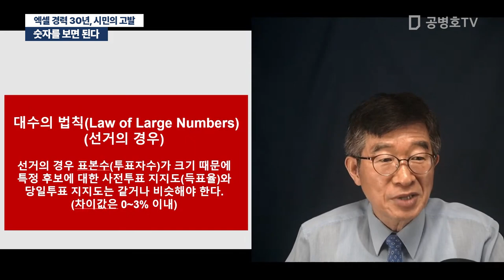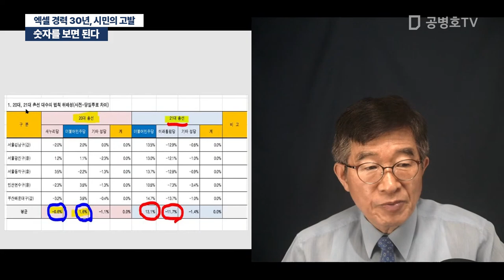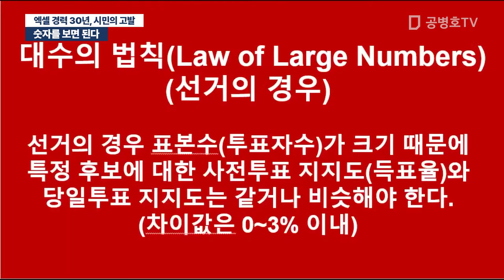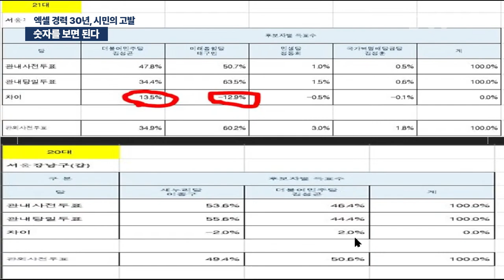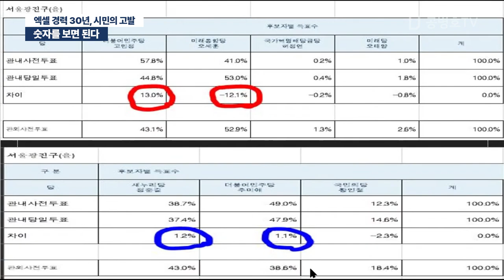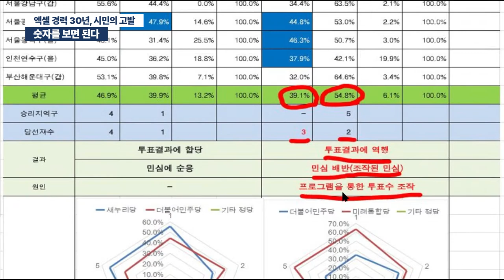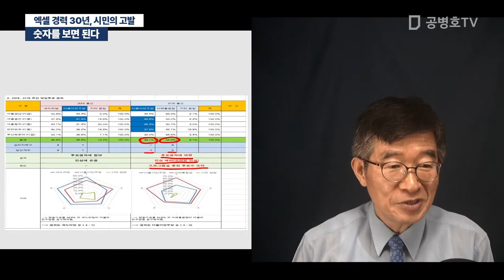숫자를 보면 된다 / 엑셀 경력 30년, 시민의 고발 [공병호TV]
Bitcoin : 3MTW849AkP2ftLeSK2teZHMmzLu7Z83s9U